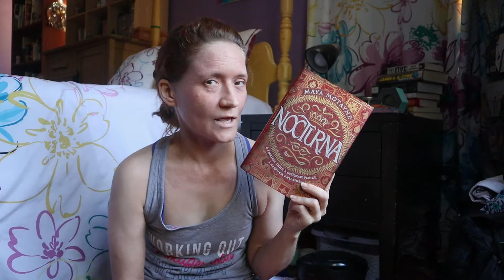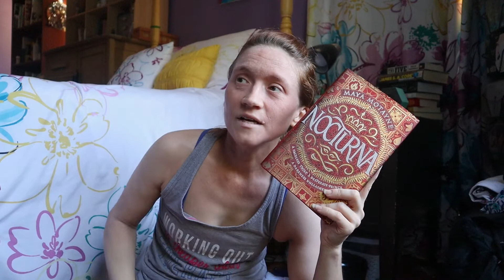I Have Some Regrets... | [Vaultathon] Reading Vlog #76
Who among us hasn't read a book and gone, "Now why did that take me so long???"